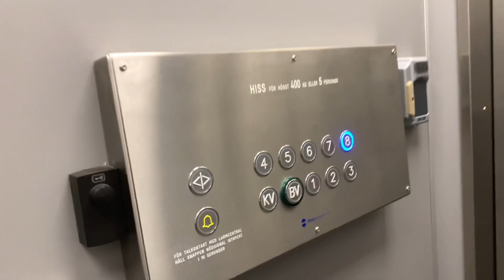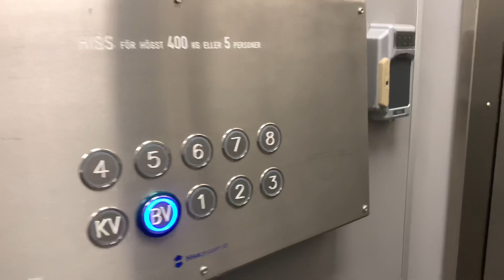Hiss på Flintbacken 24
Antal våningar: 10 (^KV￼^ *BV* 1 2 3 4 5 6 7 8)